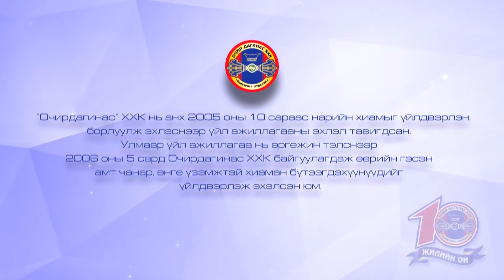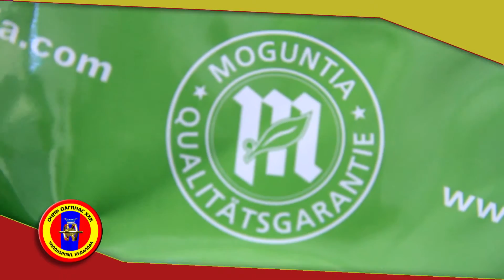Ochir daginas video china